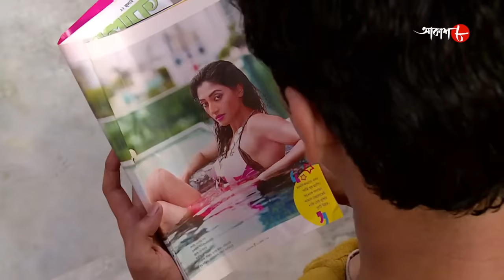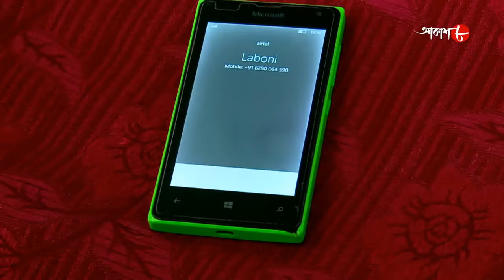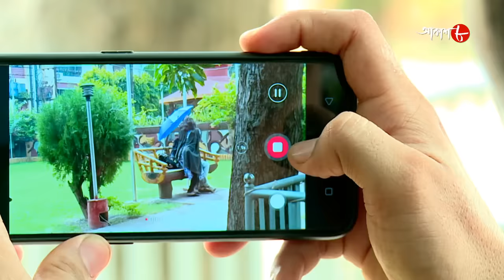প্রেমের প্রতিদান | Bartala Thana | Police Files | 2022 Bengali Popular Crime Serial | Aakash Aath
Synopsis :-

# Story Name : Premer Pratidan / Bartala Thana

# Director : Arijit Mondal

✽ Produced by : Rahul Surana

✽ Category : Crime Story

✽ Language : Bengali

✽ Label : Aakash Aath